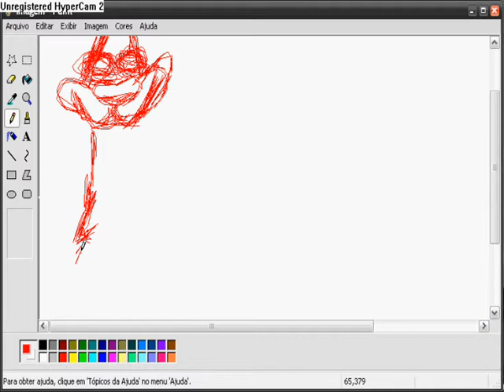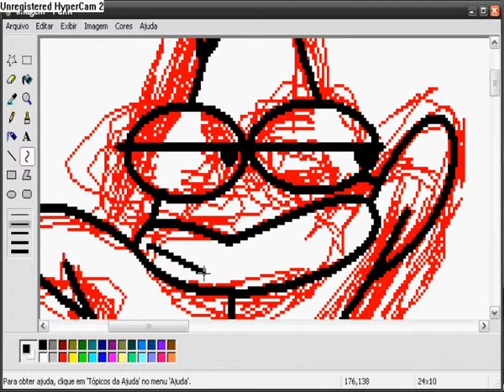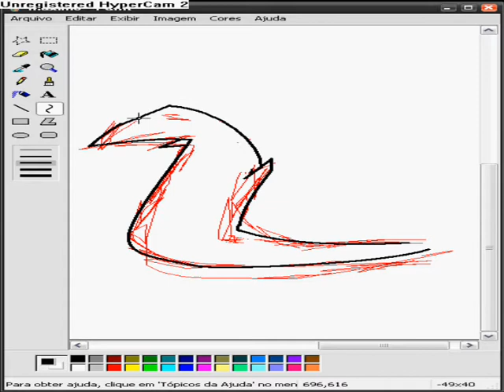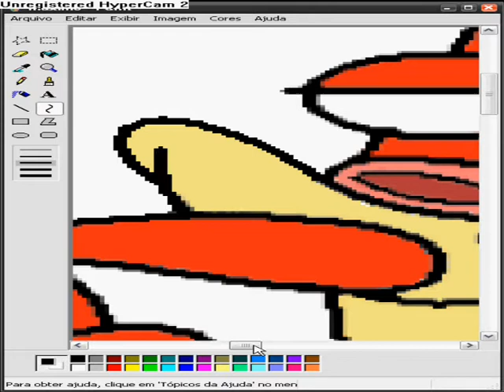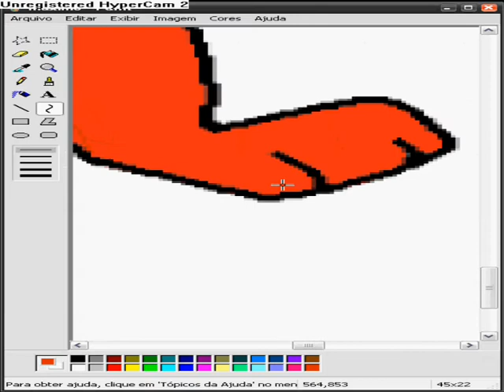Máximo (IM Weasel) - Speed Art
Speedart feita no MS Paint!

Done in MS Paint with the mouse.

Thanks!